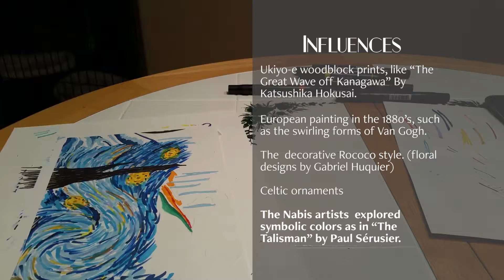Art Nouveau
An art project for my sister's art history class that I helped edit.